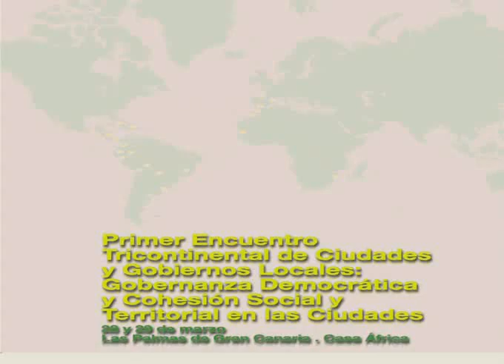Presentación del I Encuentro Tricontinental de Ciudades y Gobiernos Locales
Proa2020 organiza, en colaboración con Aeryc, la Fiiapp, AECID y Casa África, este foro entre gobernantes y representantes de los tres continentes con el fin de reflexionar sobre gobernanza democrática y cohesión social y territorial en las ciudades, e impulsar la participación y movilidad ciudadana, y el desarrollo económico y el empleo. El encuentro tendrá lugar los próximos días 28 y 29 de marzo de 2011 en la sede de Casa África en Las Palmas de Gran Canaria.
Vídeo: Javier Fleitas